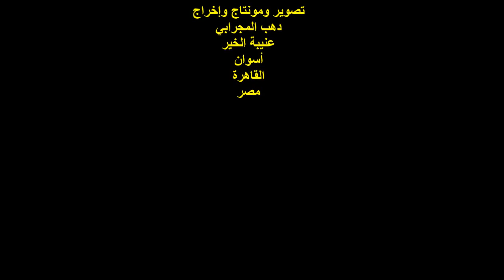أمسية شعرية/السائرون على درب الخليل/الطالبة/سماء إسلام/الثلاثاء11/1/2022/سينما الحضارة/دار الأوبرا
أمسيةٌ شعريةٌ
السائرون على درب الخليل
الإذاعية الأستاذة / جيهان الريدي
ينظمها الشاعر / خالد سعد عبد الحميد
تقدمها الشاعرة / صفاء عابدين
مشاركة الطالبة / سماء إسلام محمود
المكان : قاعة سينما الحضارة 2 / دار الأوبرا
مصر